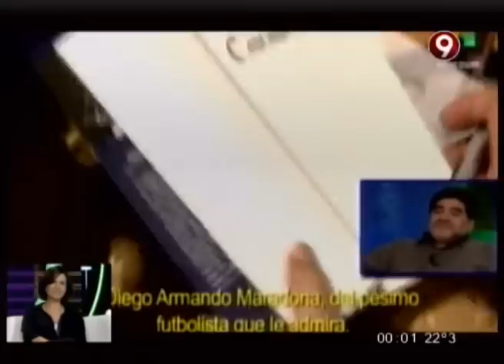Entrevista Registrada Destacada: Diego, Silvio y Victor Hugo - 14-02-15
Informe: Entrevista Registrada Destacada: Diego, Silvio y Victor Hugo - 14-02-15